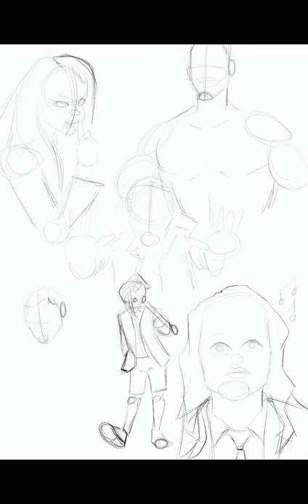Umbrella Academy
Cartoon version
Procreate
I pad 10.2
Duration : 14 H 😭